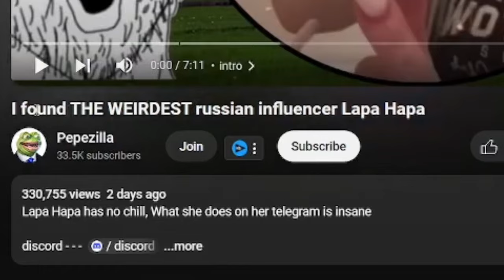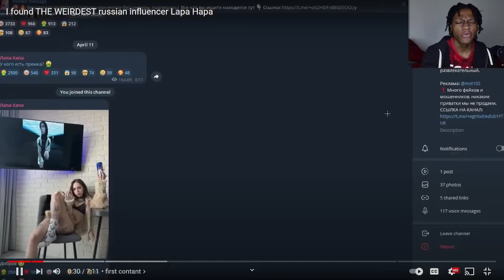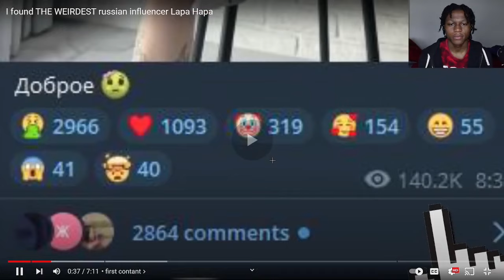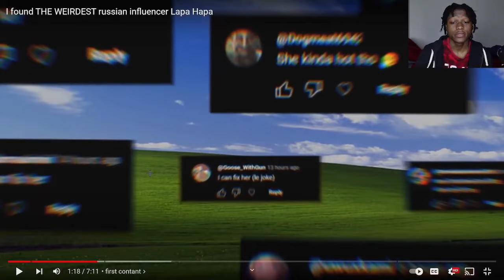This Russian Influencer Lapa Hapa Sleeps With Homeless People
Lapa Hapa might be the weirdest Russian influencer I ever seen!